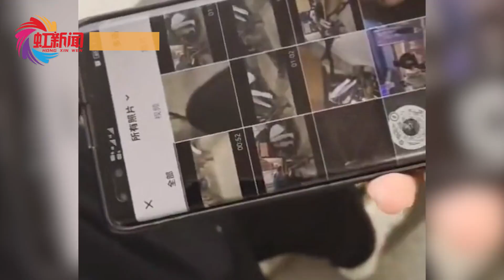學校回應男生課堂上偷拍女生：零容忍，涉事學生已退學離校